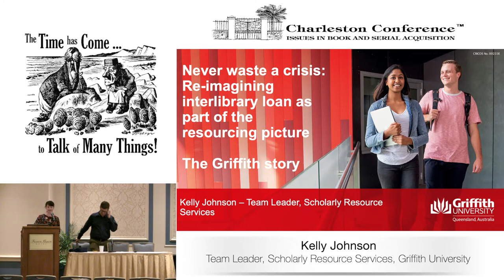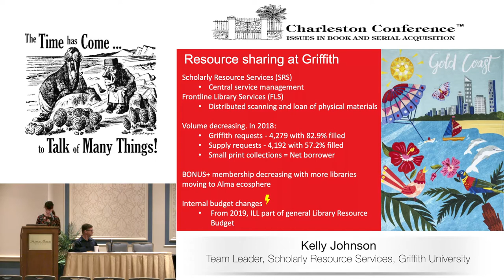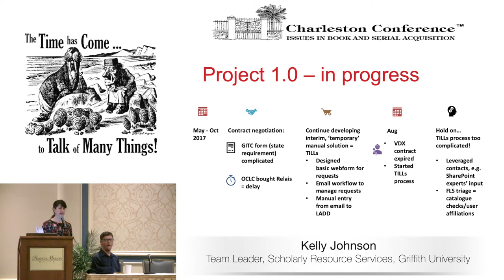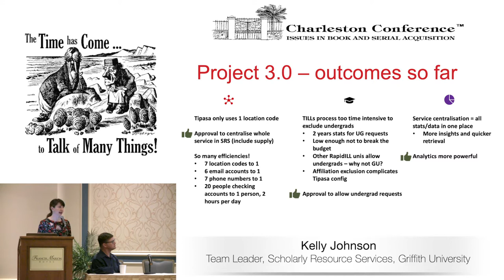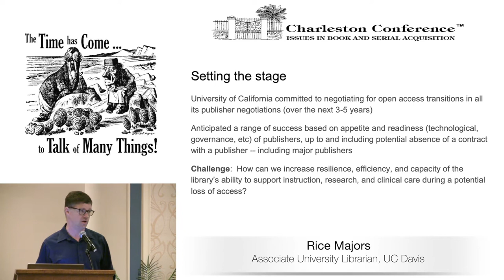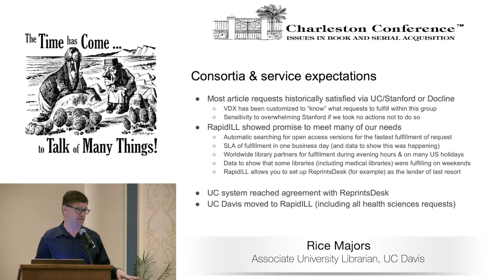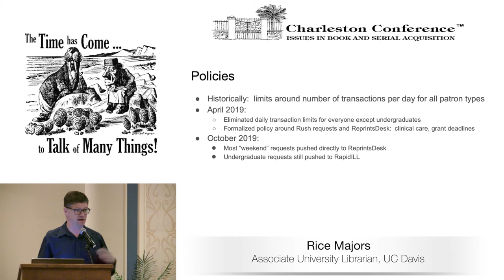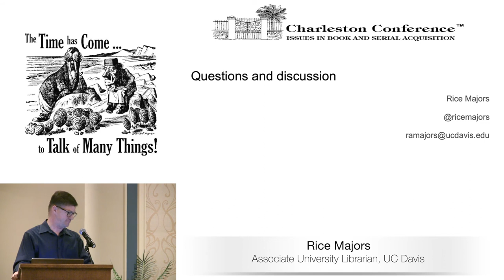Never waste a crisis: Re-imagining interlibrary loan as part of the resourcing picture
Rice Majors
Associate University Librarian, UC Davis
Kelly Johnson
Team Leader, Scholarly Resource Services, Griffith University

Two very different academic libraries, the University of California Davis and Griffith University in Australia, have re-visioned the role that interlibrary loan plays on their campuses as a key component in addressing resource issues. As the University of California faced a potential standoff with a major publisher and wanting to increase resilience and capacity to withstand a sustained period of lost access, the Davis campus has re-imagined the role that interlibrary loan plays for its campus community. This has included interrogating a wide range of assumptions including staffing, collaboration among ILL units on campus, the days and hours of service, policies around borrowing, service expectations, and the underlying technologies and consortial agreements. We’ll discuss both the changes we’ve made and the initial assessment of how effectively these changes support campus research. Griffith University has also been working to address stresses in our ability to deliver research resources. Over the years, ILL functions had been split in various portfolios. By 2019, it was clear that the service needed a revamp to find the right spot in our overall service picture. We will discuss the agile approach we took to address this and ensure continuity of service during a period of turmoil resulting in an ILL system project reboot three times in three years. The team’s ability to pivot quickly and smartly has resulted in minimal disruption for clients. This talk will be relevant to those interested in practical strategies to review services such as ILL and apply data analysis to make tough decisions. The ILL service review required deep thinking about integration with a range of other functions, including IT procurement policies, general acquisitions workflow efficiencies, staff training and workforce planning, and budget modelling.